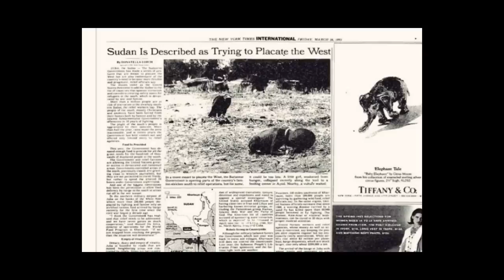Akbaba ve Duyarcılar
🎬 ERLİK:
2. YouTube Kanalı:  @TaKendisiyimBen

🎤 ERLİK Podcastleri:
Podcast Tadında Videolar: